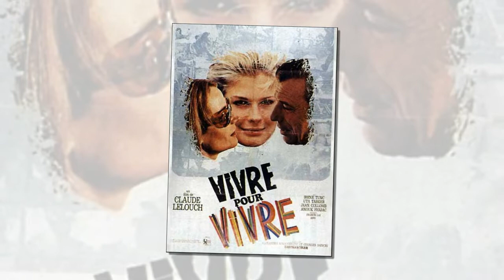Vivre Pour Vivre Suite 2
Trilha sonora do filme Viver por viver (Live for life)